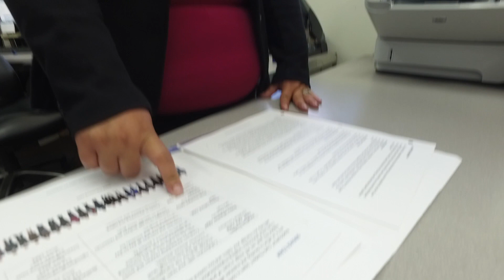RiskSOURCE Social Media TRUSTED SOURCE 2018